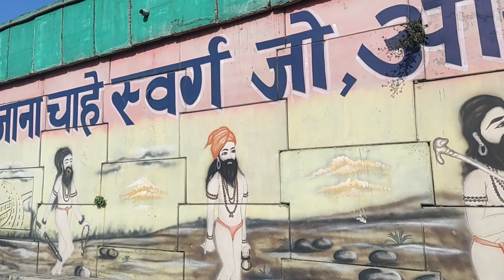Haridwar Santo ki Nagari